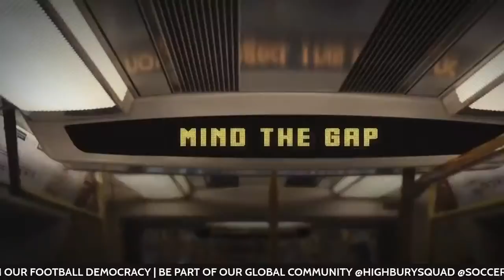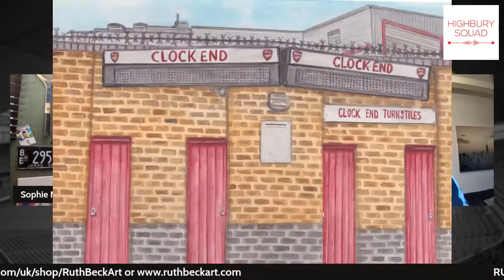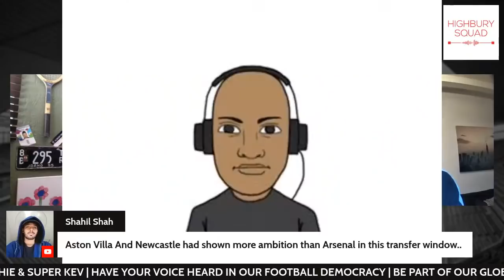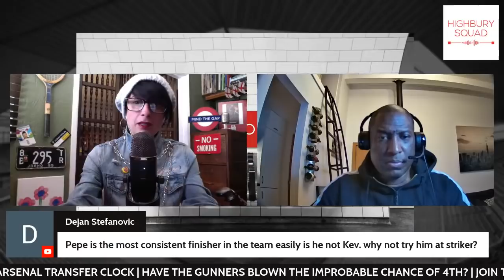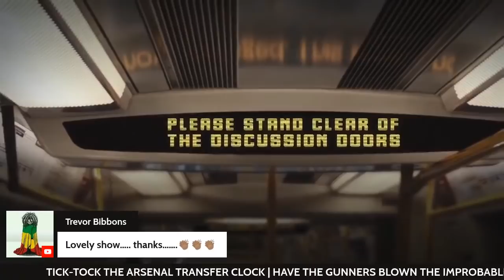TICK TOCK | THE ARSENAL TRANSFER CLOCK | IS THE IMPROBABLE PURSUIT OF 4TH OVER?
Super Kev and Soph return for an honest discussion on the Arsenal's January transfer business. Have the club failed? Is there still time? If signings are made, is it really part of a bigger picture plan, or have the Gunners fallen back into a panic purchase syndrome?

Come prepared. Be vocal in our football democracy. Join the conversation in our kind community.

Today's show thumbnail by @RuthBeckArt.
Wonderful Arsenal paintings, history & greeting cards for every fan.